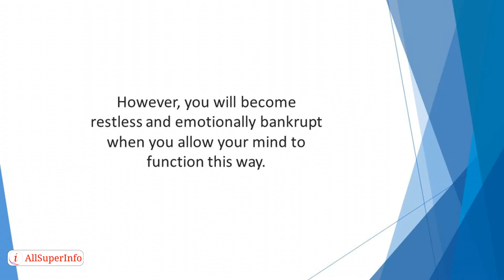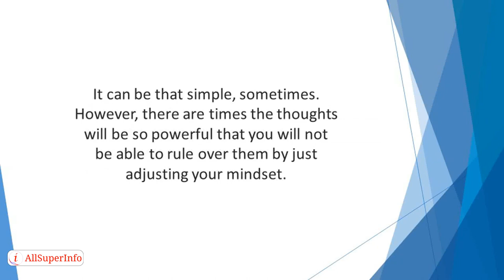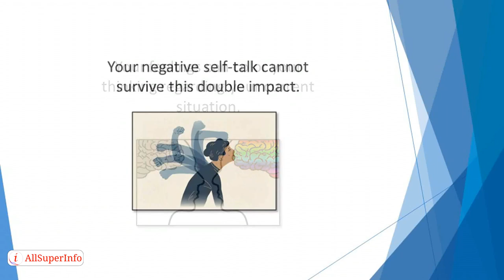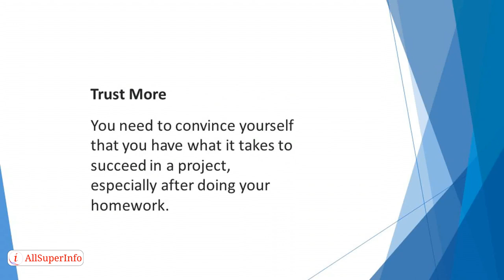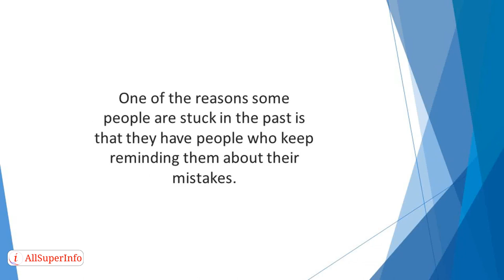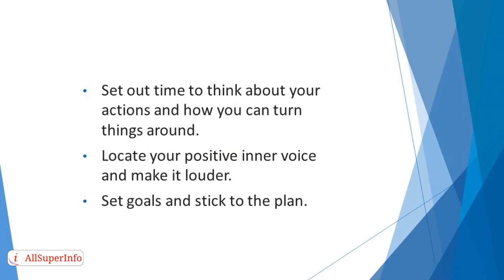08 Overcoming Negative Self Talk